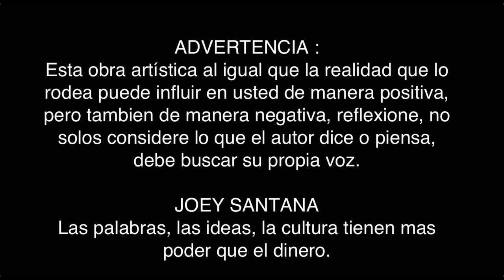JOEY SANTANA FT SUSO TOUC TOK - Sin compromiso